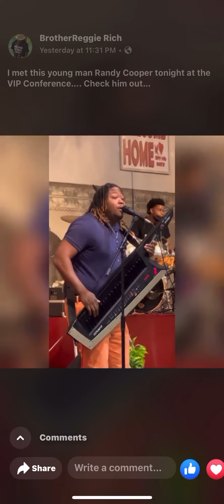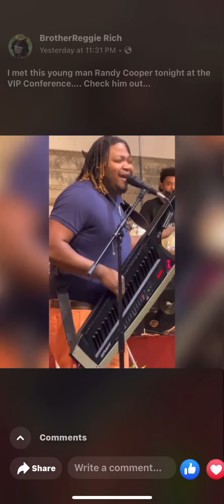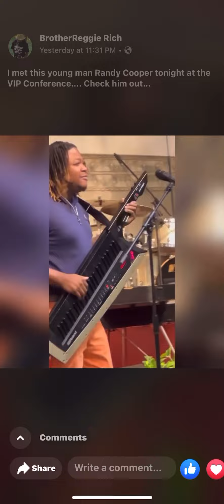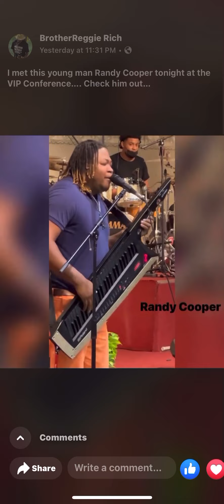Singing for John P Kee ￼